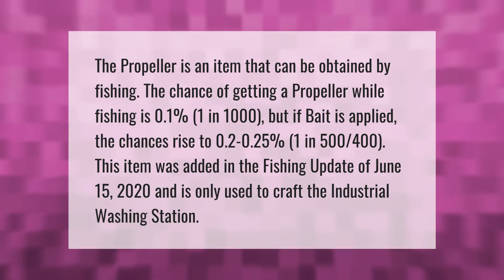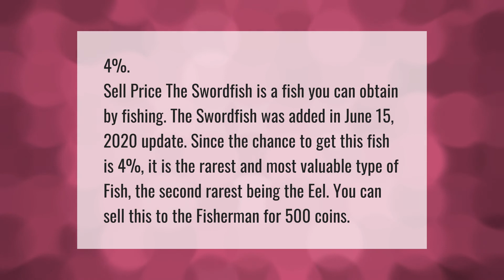What are the chances of getting a propeller in Roblox skyblock?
00:00 - What are the chances of getting a propeller in Roblox skyblock?
00:46 - Will Roblox skyblock come back?
01:15 - How rare is a swordfish in Roblox skyblock?

Laura S. Harris (2021, April 2.) What are the chances of getting a propeller in Roblox skyblock?
    AskAbout.video/articles/What-are-the-chances-of-getting-a-propeller-in-Roblox-skyblock-206053